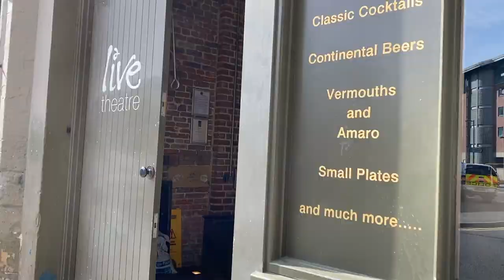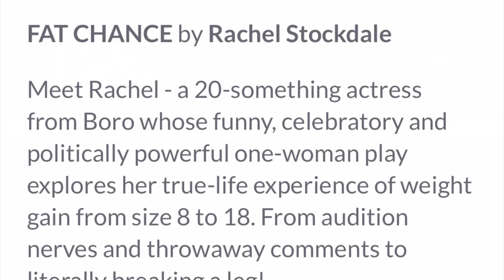'Fat Chance' Vlog 2 | Writing the Play | Theatre Vlog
Here's a vlog of the 6 weeks it took to write 'Fat Chance'... it's been a journey!

Featuring my fabulous Director Jonluke & Maya 🖤